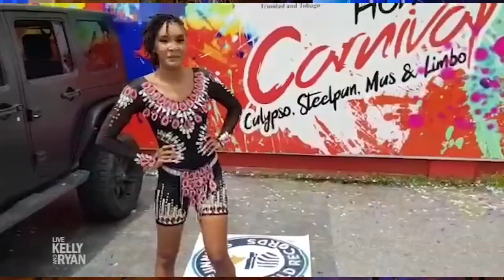Shemika Campbell Sets Guinness World Record For Farthest Limbo Under Cars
Shemika Campbell skypes in from Trinidad and sets the record for farthest distance limbo under cars.